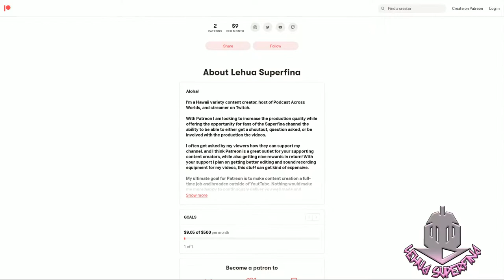BANISHED FROM THE HERO'S PARTY episode 1 | REACTION | This is what I wanted from...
BANISHED FROM THE HERO'S PARTY episode 1
Anime REACTION

Banished from the Hero's Party, I Decided to Live a Quiet Life in the Countryside episode 1: Gideon is kicked out of the Hero's party because his role as the guide for the hero, his sister, has been fulfilled due to her and the rest of the party surpassing him. Changing his name to Red he now lives in the countryside to run an apothecary shop.

SYNOPSIS:
""You aren't really one of us--"

Unable to join the fighting on the front, the hero Red is cut and cast out of his adventuring party by the leadership.

"... Man, it was rough going for a while there."

Red has no idea how much of a panic his sudden absence has caused. He has been excitedly working towards the opening of his own little herb shop not far away.

"Do you think I could work here too? Lodging provided, of course!" Suddenly a former companion and princess is in his home?!

A fun little herb business! A flirty homelife with a tomboy princess! This unsatisfied hero's wonderful new life is about to begin!"